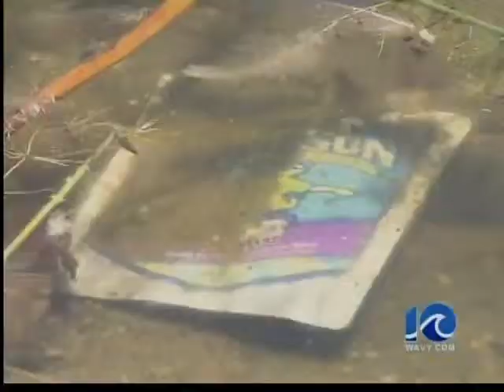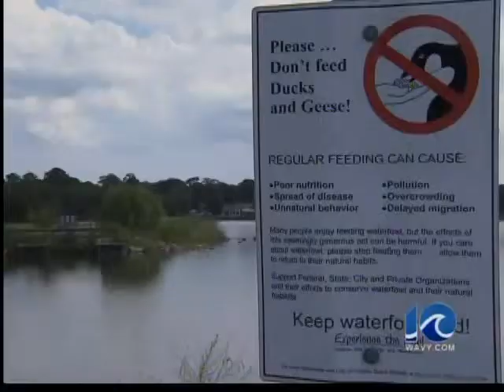Lifesaver bottles purify water - 6 pm